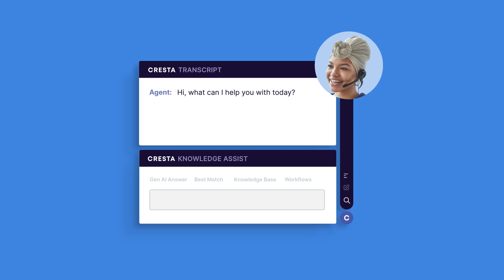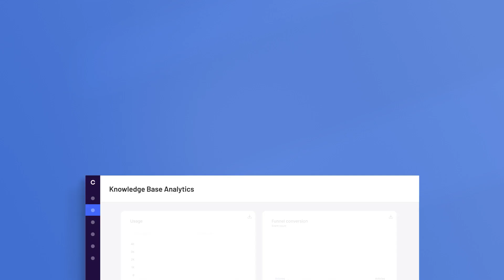Cresta Knowledge Assist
Cresta’s Knowledge Assist is a first-of-its kind tool, revolutionizing access to knowledge in the enterprise. The latest updates are forever changing how agents and leaders operate with precision.

For agents, our Knowledge Assist uses GenerativeAI and surfaces exact answers based on the context of the conversation in real-time. This eliminates guesswork and time spent on searching, improves handle times, first call resolution, and of course, customer satisfaction.

Meanwhile, leaders gain a powerful tool that not only amplifies coaching but also streamlines knowledge operations without having to rip or replace a thing. Cresta’s Knowledge Assist connects and syncs to your existing content sources, easing the burden of complicated knowledge management.

Discover a new era in knowledge management. Cresta’s Generative AI is transforming enterprise operations, leading to happier agents, leaders and customers.

Questions? Comments? Let us know!

00:00 Why Cresta
00:29 What is Knowledge Assist?
00:44 Gen AI
00:58 Knowledge sources
01:03 Reporting and Insights
01:11 The Power of Real-Time Intelligence